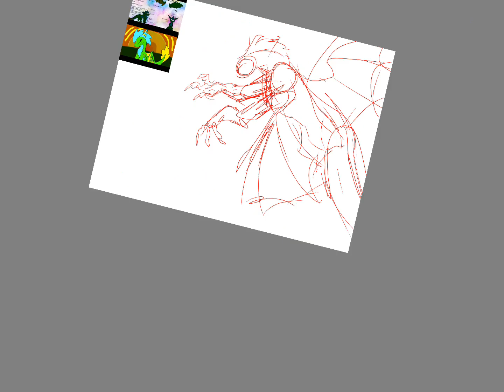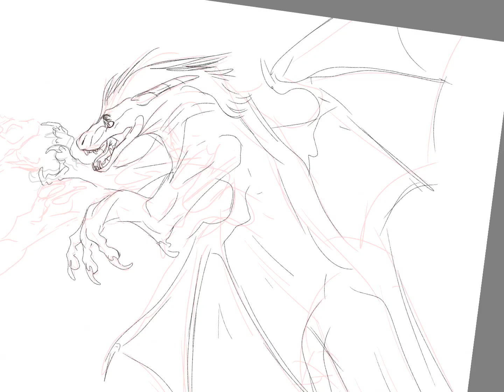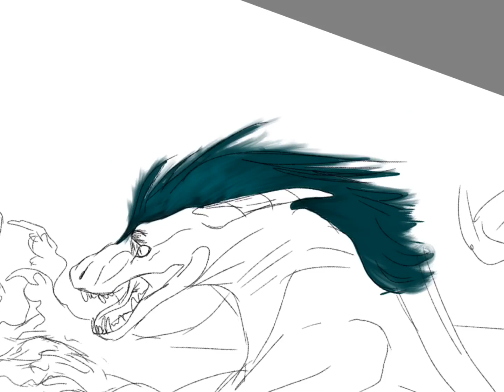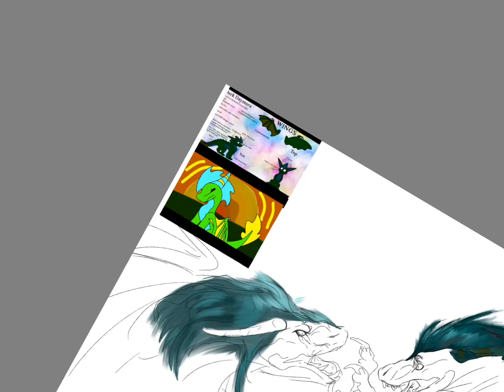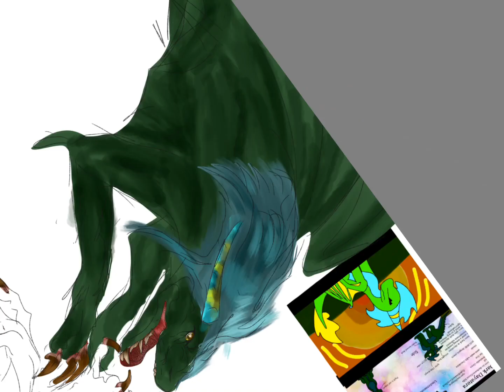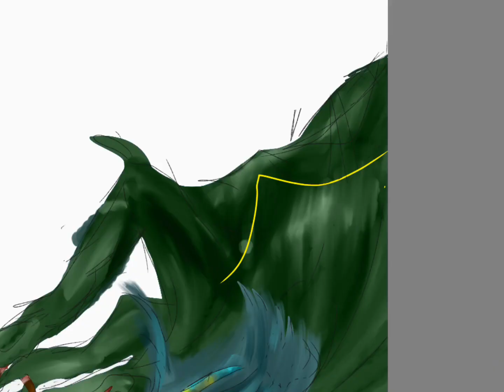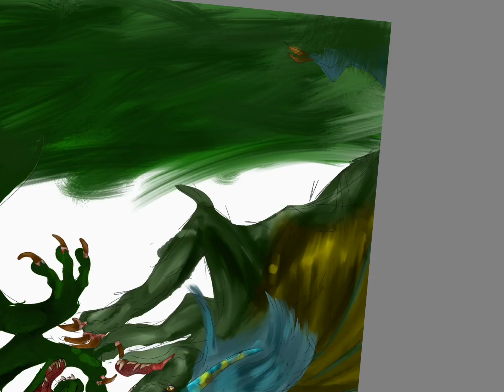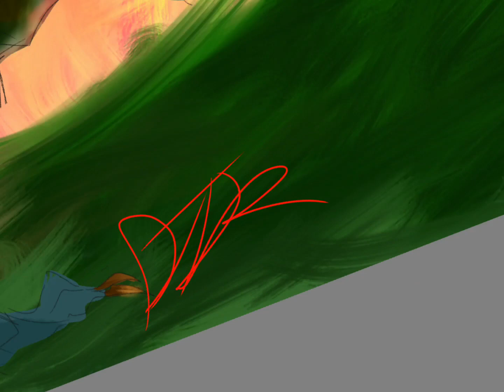Entry For Dayatora’s contest